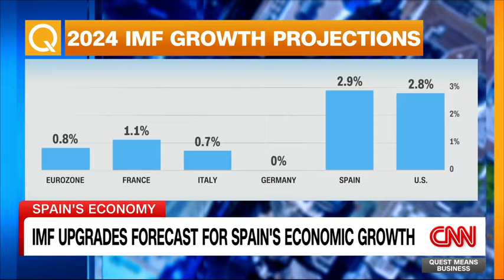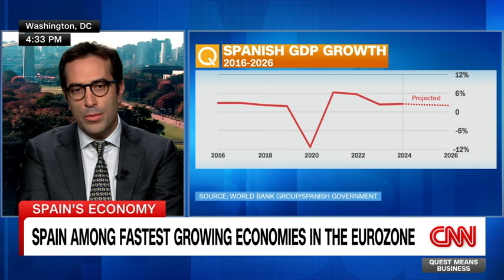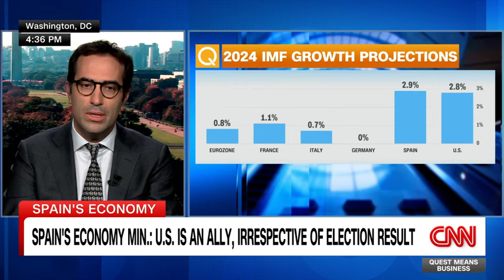Carlos Cuerpo on the fast-growing Spanish economy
"Immigration is proving to be another positive factor in our growth here". Spanish Economy Minister Carlos Cuerpo explains how Spain is betting on immigrants to boost its economy, making it one of the fastest growing in the Eurozone.